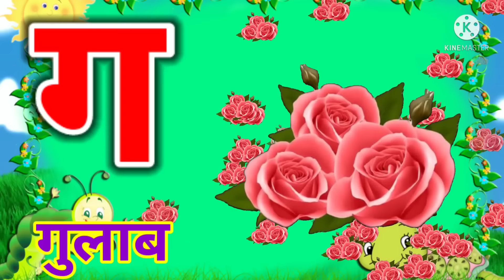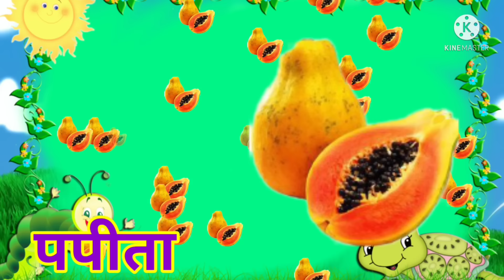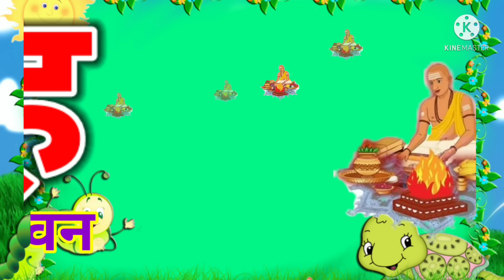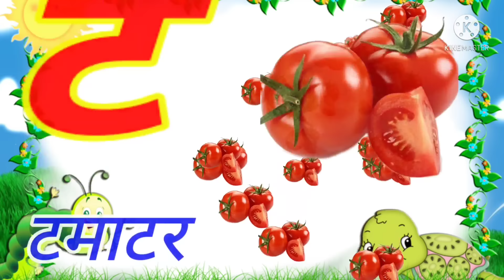अ से अनार आ से आम, हिंदीवर्णमाला, अआइ, हिंदीस्वरव्यंजन, a se anar aa se aam, क से कबूतर